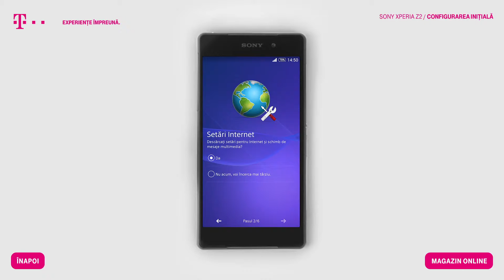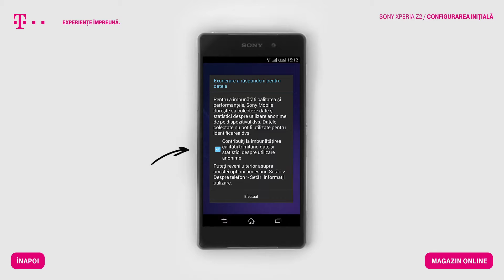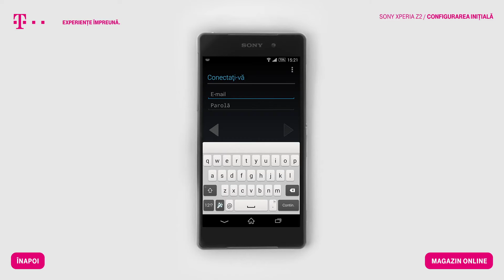Sony Xperia Z2 - Configurare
Ai nevoie de ajutor ca sa-ti setezi noul Sony Xperia Z2? Invata totul pas cu pas din acest tutorial. Vrei mai multe informatii despre Sony Xperia Z2? Intra pe